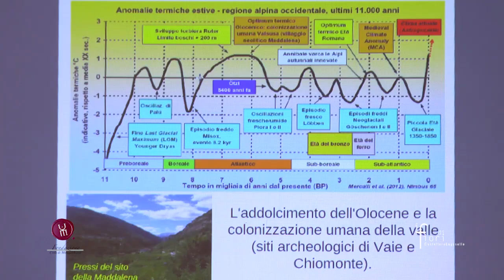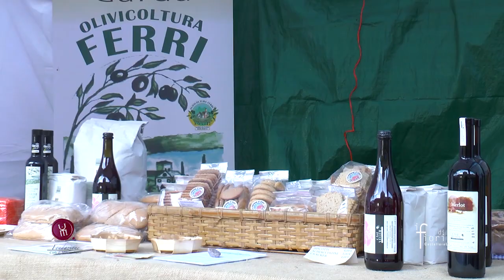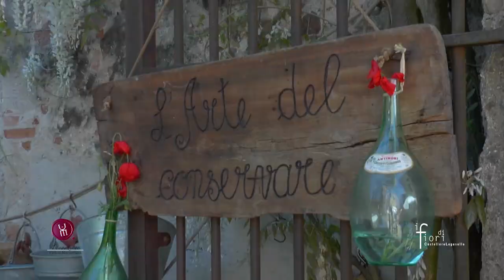I Fiori di Castellaro | Un successo assicurato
Una semplice parola che arriva dai nostri cuori: grazie per questa 28^ edizione perfettamente riuscita per merito vostro, il nostro pubblico.